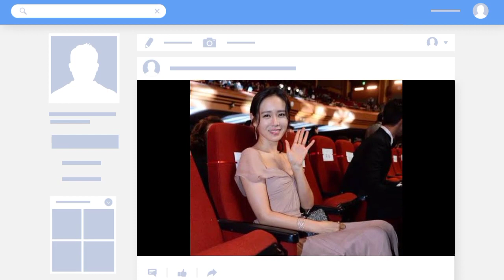HAPPY HAPPY MOTHER"S DAY MOMMY SONYEJIN (BINJIN)(KOREAN CELEBRITIES)